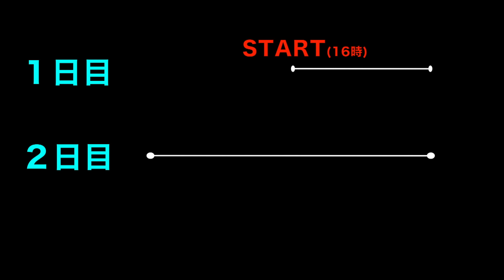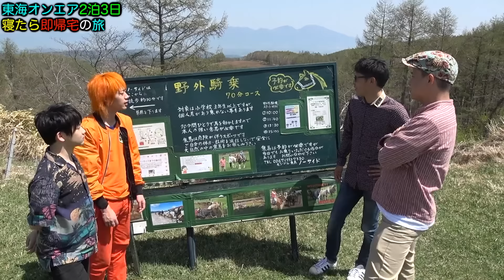【疲れを溜めよう】２泊３日！寝たら"即帰宅"の旅！Part５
撮影協力：白樺リゾート 池の平ホテル&リゾーツ